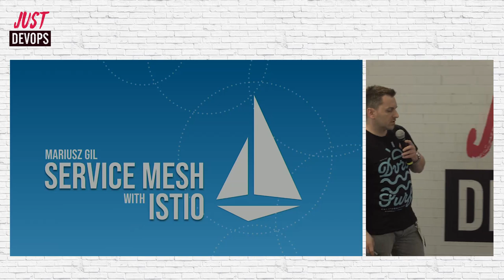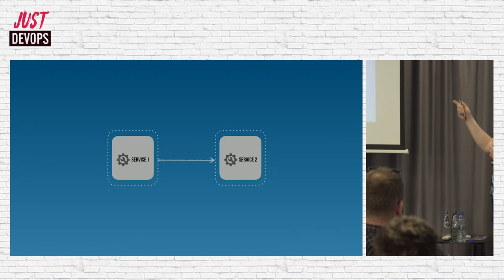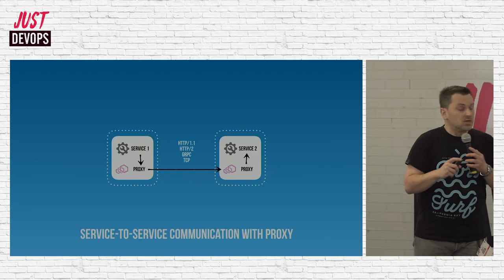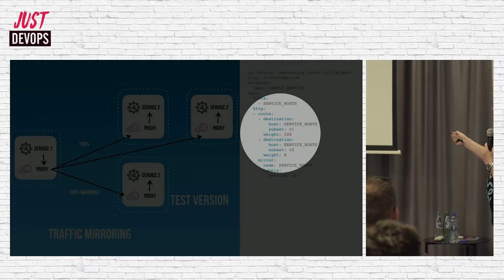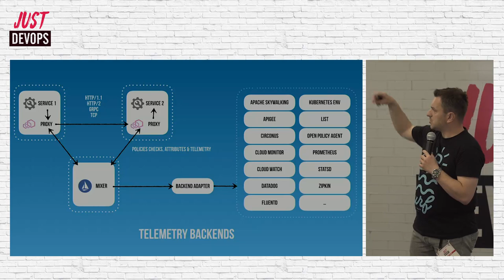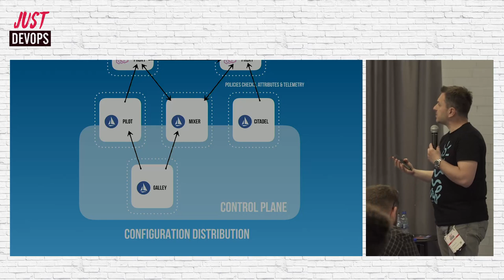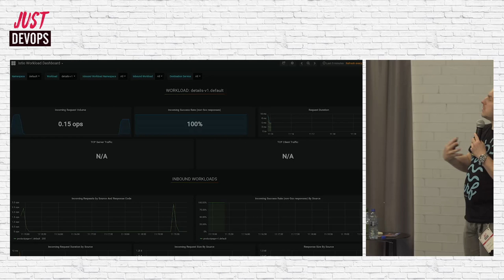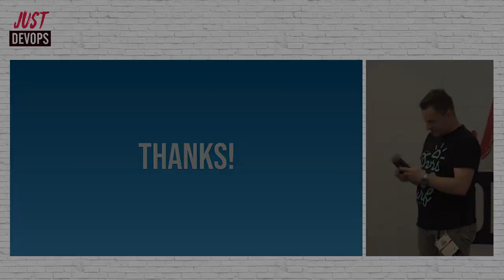Just DevOps 2019 - Mariusz Gil - Service mesh with Istio [PL]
Architektura mikroserwisowa niesie ze sobą wiele wyzwań, zarówno w kwestii kodu i odpowiedzialności realizowanych przez poszczególne usługi jak i komunikacji pomiędzy nimi. Ta sieć powiązanych ze sobą aplikacji, nieustannie komunikujących się z użyciem różnych protokołów zwykle staje się zwykle wraz z upływem czasu coraz bardziej skomplikowana i trudniejsza w codziennym zarządzaniu. Istio jest jednym z narzędzi pomagających zapanować nad skomplikowanym service meshem, oferującym szereg funkcjonalności związanych choćby z load balancingiem ruchu sieciowego, autentykacji, monitoringu, trackowania… W trakcie prezentacji zapoznasz się więc zarówno z architekturą Istio jak i typowymi przypadkami użycia tego rozwiązania.